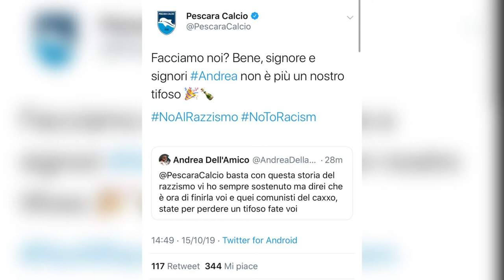Pescara, contro lo Spezia tocca a Kastrati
Rifinitura al Poggio stamani per il Pescara che domani riceverà all’Adriatico Cornacchia lo Spezia con la direzione di gara di Massimi della sezione di Termoli. Saranno due le variazioni rispetto alla formazione che ha vinto ad Ascoli. Non ce la fa Fiorillo, fermato da un risentimento muscolare: al suo posto Kastrati. Ciofani è convocato ma non ha smaltito l’attacco febbrile: Zappa è favorito su Vitturini per la sua sostituzione. La presentazione del match nelle parole del tecnico Luciano Zauri